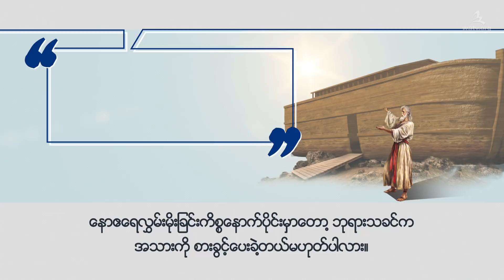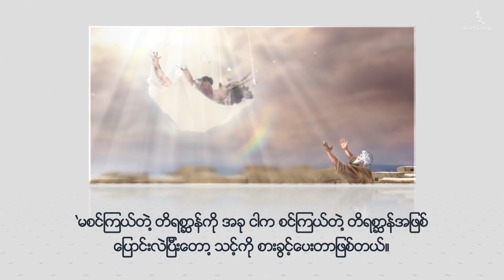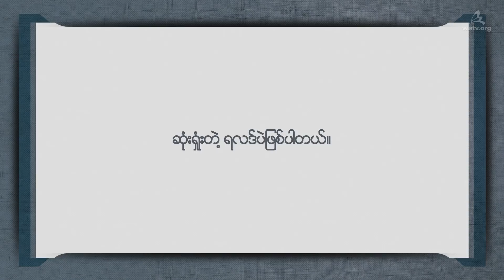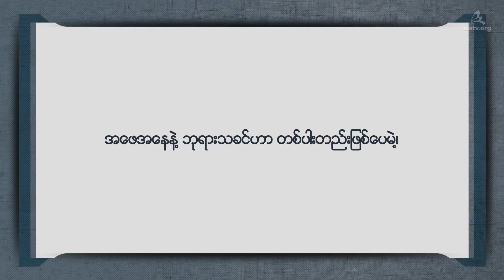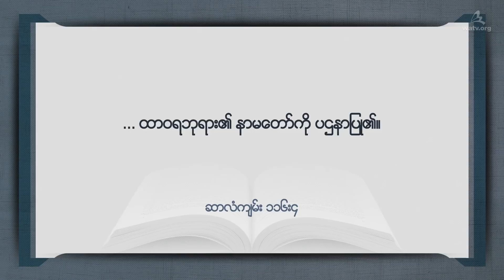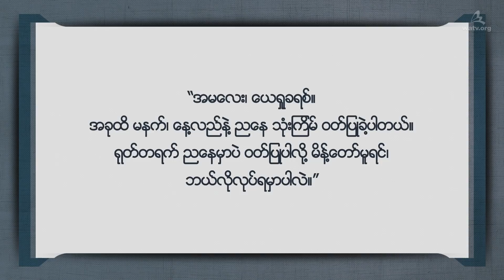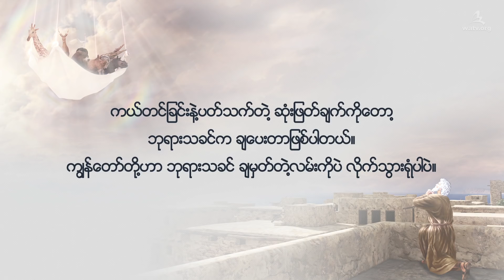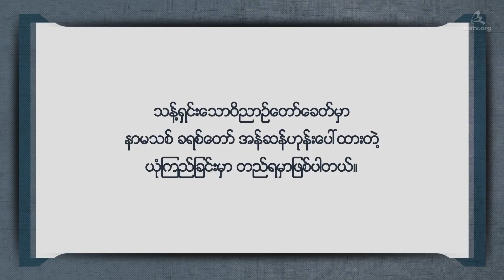ကယ်တင်ရှင်နှင့် နာမသစ် 【အန်ဆန်ဟုန်း, အမေဘုရားသခင်】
【ဗမာစာ မြန်မာစာ, Myanmar】
[ဤ ဗီဒီယို၏ မူပိုင်ခွင့်နှင့် ထုတ်လုပ်ဖြန့်ဖြူးခွင့် အားလုံးကို ဘုရားသခင်၏အသင်းတော် ကမမ္ဘာ့ဧဝံဂေလိ သာသနာပြု အဖွဲ့အစည်းမှ ပိုင်ဆိုင်ပါသည်။ ခွင့်ပြုချက်မရှိဘဲ ကူးယူဖြန့်ဖြူးခြင်းကို တားမြစ်ပါသည်။]

ခမညျးတောျ၊ သားတောျနှင့ျ သန့ျရှငျးသောဝိညာဉျတောျ၏နာမဖွင့ျ
ကယျတငျခွငျးကို ပေးတောျမူသော ဘုရားသခငျ
ဘုရားသခငျဟာ ခတျေကာလတဈခုစီတိုငျးမှာ အစားအစာနဲ့ပတျသကျပွီး
ကှဲပွားခွားနားတဲ့ပညတျတှကေို ပေးခဲ့သလို၊
ခမညျးတောျခတျေ၊ သားတောျခတျေနဲ့ သန့ျရှငျးသောဝိညာဉျတောျခတျေတှမှော
ကယျတငျရှငျရဲ့နာမတှကေိုလညျး အသီးသီး ပေးတောျမူခဲ့ပါတယျ။
ဒါကွောင့ျ၊ သန့ျရှငျးသောဝိညာဉျတောျခတျေမှာ ယရှေုခရဈရဲ့နာမသဈကို လကျခံမှပဲ၊
ကယျတငျခွငျးကို ရရှိနိုငျပါတယျ။

လူသားတို့၏ကယျတငျခွငျးသညျ
အဖဘေုရားသခငျနှင့ျ အမဘေုရားသခငျအပေါျသာ မူတညျပါသညျ။
ဘုရားသခငျ၏အသငျးတောျ မိသားစုဝငျတှဟော
သမ်မာကမြျးစာရဲ့ ကွိုတငျဟောကွားခကြျအားလုံးကို ပွည့ျစုံစတေဲ့
ယရှေုခရဈရဲ့နာမသဈဖွဈတဲ့ ခရဈတောျအနျဆနျဟုနျးနဲ့
အသဈသောယရေုရှလငျဖွဈတဲ့ အမဘေုရားသခငျကို
သန့ျရှငျးသောဝိညာဉျတောျခတျေရဲ့ကယျတငျရှငျအဖွဈ
ယုံကွညျလိုကျလြှောကျနကွေပါတယျ။

ဗြာဒိတျကမြျး ၃:၁၂
“အကွငျသူသညျ အောငျမွငျ၏။ ထိုသူကို ငါသညျ ငါ၏ဘုရားသခင့ျဗိမာနျတောျ၌ တိုငျဖွဈစမေညျ။
… ငါ၏ဘုရားသခင့ျအထံတောျမှထှကျ၍၊ ကောငျးကငျဘုံမှ ဆငျးသကျသော
ယရေုရှလငျမွို့သဈတညျးဟူသော၊ ငါ၏ဘုရားသခင့ျ မွို့တောျ၏ နာမကို၎င်းငျး၊
ငါ၏နာမသဈကို၎င်းငျး၊ ထိုသူအပေါျ၌ ငါသညျ အက်ခရာတငျမညျ။”